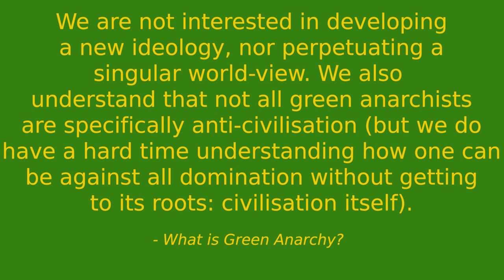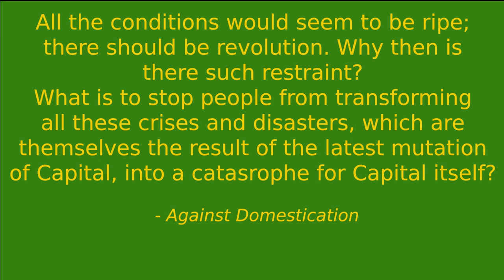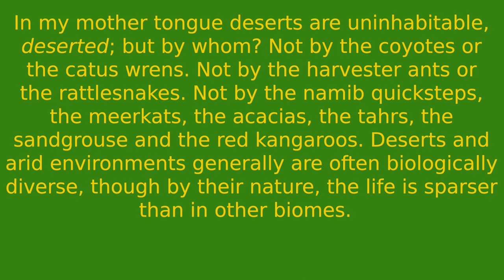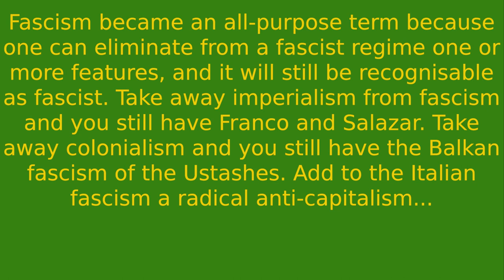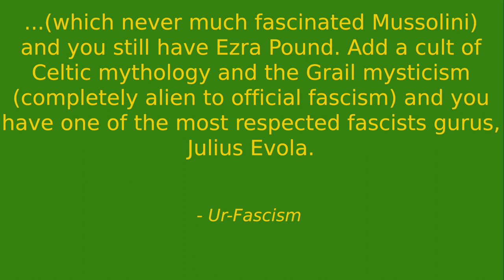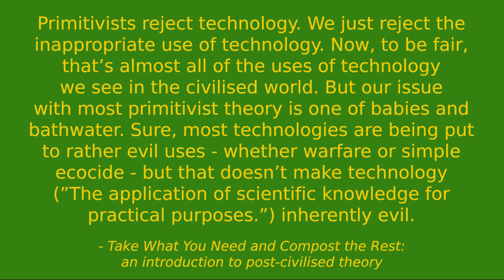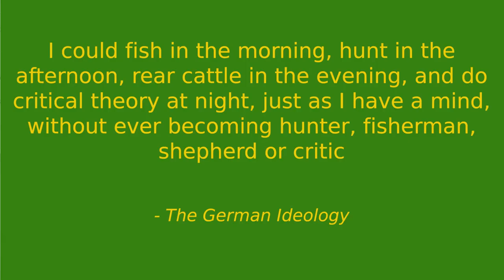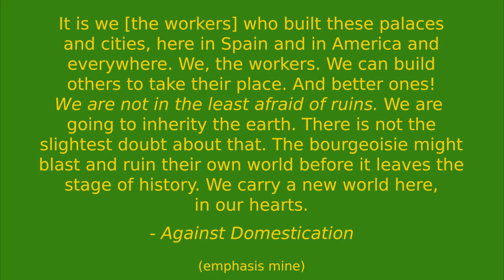What even is Anti-Civ?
Hopefully, an explainer on what anti-civ actually is, some of its internal diversity, and why it definitely isn't eco-fascist to be anti-civilisation.

This is my first video, please be kind, I know some of it sucks a bit.

Also yeah the balaclava is kinda a joke

Listen to Blood and Terf, because they made me read Ur-Fascism

- A Critique, Not a Program: For a Non-Primtivist Anti-Civilisation, Wolfi Landstreicher
- Take What You Need and Compost the Rest: an introduction to post-civilised theory, Margaret Killjoy